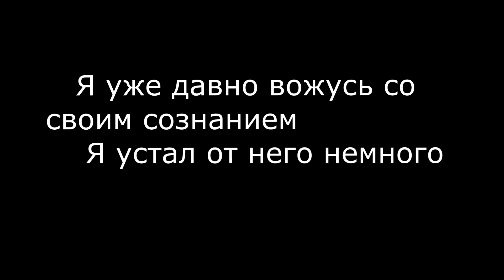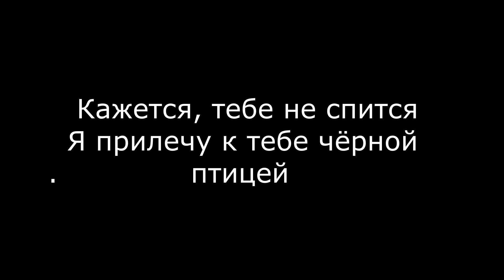Matrang - Засыпай/ Текст/Lyrics